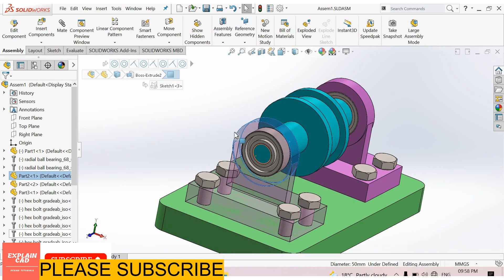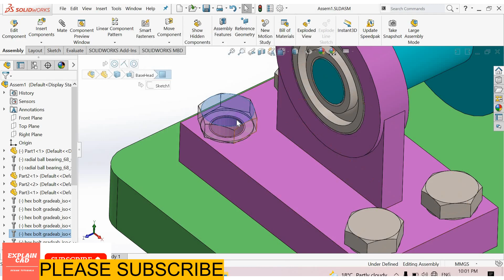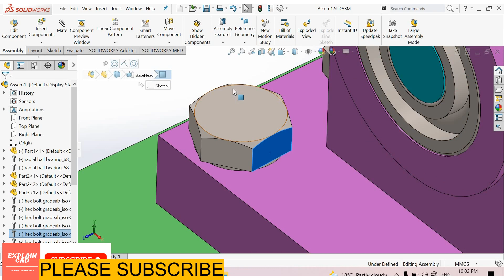SOLIDWORKS ADVANCED TUTORIALS 2022 | TRANSPARENCY PROBLEM SOLVED IN SOLIDWORKS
THIS VIDEO IS BASED ON ASSEMBLY TUTORIALS IN SOLIDWORKS
TRANSPARENCY PROBLEM SOLVED IN SOLIDWORKS |
COINCIDENT MATE
COCENTRIC MATE
PARRALLEL MATE
PERPENDICULAR MATE
MOVE AND ROTATE PARTS IN ASSEMBLY
PROFILE CENTER ADVANCE MATE
SYMMETRIC MATE
WIDTH MATE
ADVANCE MATE IN SOLIDWORKS
 LINEAR COUPLER MATE
WIDTH MATE
 PATH MATE
HOW TO ASSIGN DISTANCE BETWEEN TWO PARTS IN ASSEMBLY?
SOLIDWORKS TUTORIALS
SOLIDWORKS DESIGN
SOLIDWORKS DRAWING
SOLIDWORKS 2022
SOLIDWORKS SIMULATION
SOLIDWORKS ASSEMBLY
SOLIDWORKS INTERVIEW QUESTIONS
SOLIDWORKS BASIC